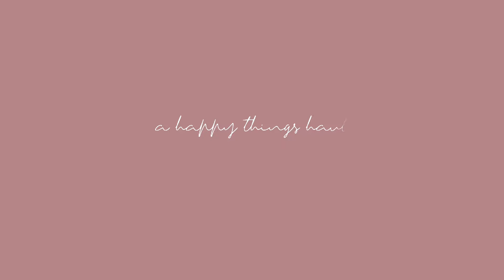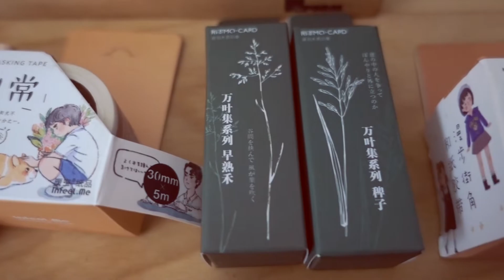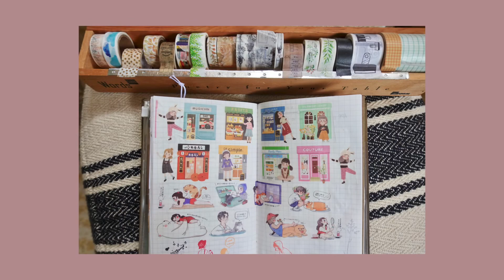a stationery haul | Aliexpress + Cute Things From Japan | TheBrownSatchel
Happy Monday!
Just sharing some fun journal supplies I'm enjoying at the moment!

Aliexpress Shop
Stamped and Sealed Co

Thanks for stopping by TheBrownSatchel. Remember to make time for creativity, and treasure the beauty in your own life.